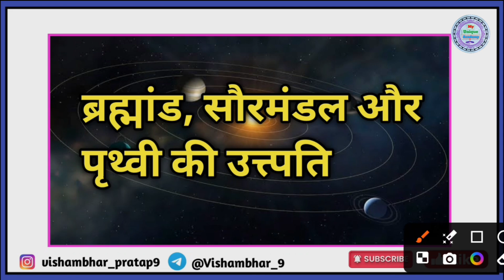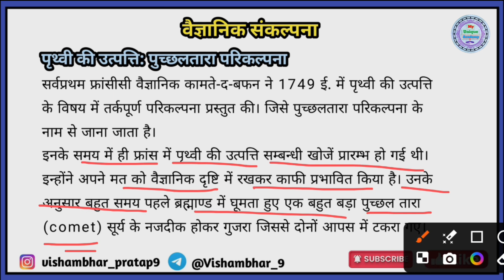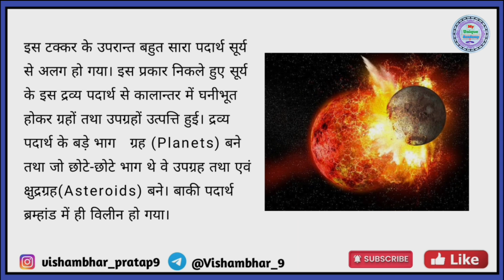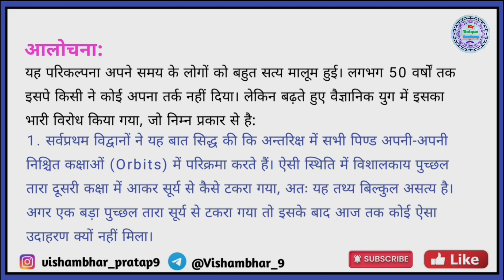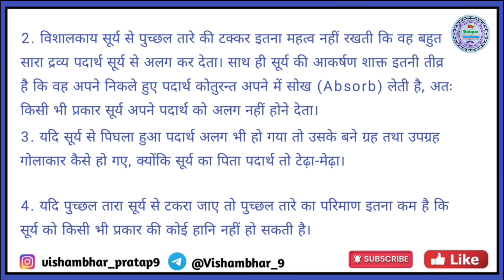कास्ते दा बफन का पुच्छलतारा परिकल्पना|BA 1st Semester Geography | BA 1st year Physical geography